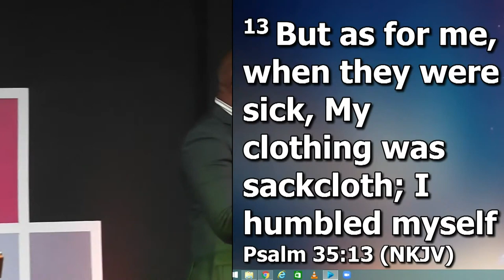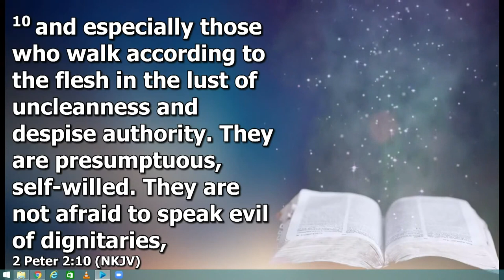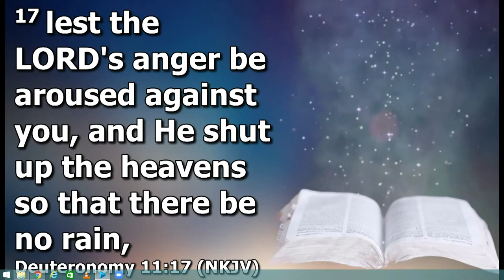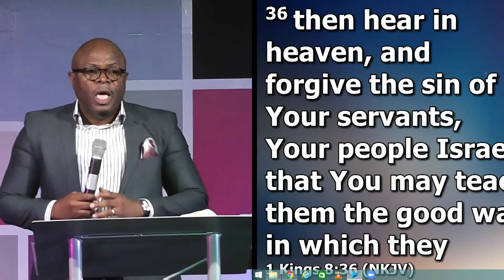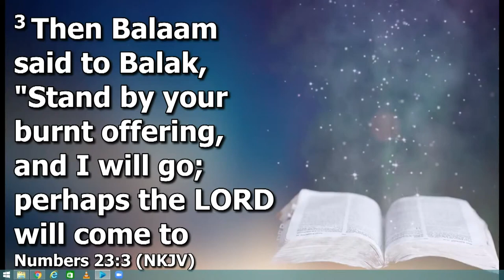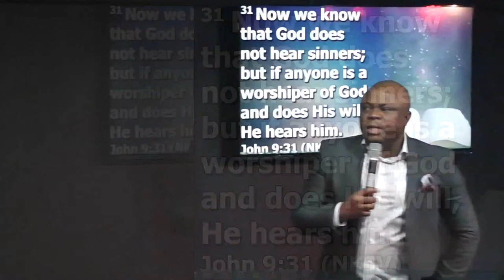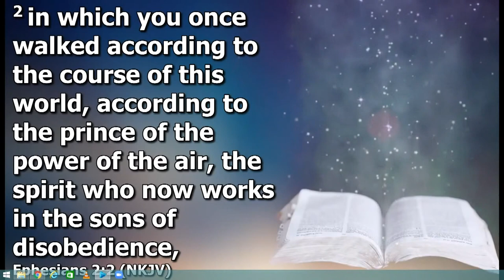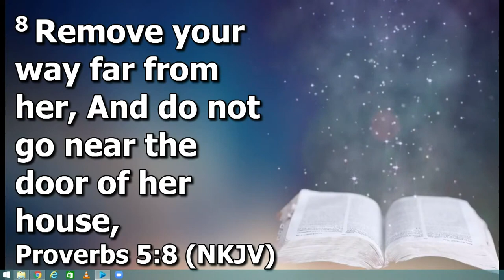Disobedience & God's Cloud | Praying Against Prayer Hindrances | Part II | Prophet Kenneth Okojie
Welcome to Christ Ignite - The Home of the UNCOMMON CHAMPION!

We are so glad that you are here, and we pray that this message blesses your life. We only have one rule at Christ Ignite – UNITE TO IGNITE! So take a second and share this message with everybody that you can.

About Us
Christ Ignite International Ministries Lighthouse is a multi-ethnic worship and praying ministry designed to unleashing the true power of the Most High God, our Lord and Savior, Jesus Christ.

Our Senior Pastor, Prophet Kenneth Okojie is a true pioneer of Prayer, known as ‘God’s Prophet to the People’ with extraordinary gifts in the Prophetic and Biblical Interpretation and has led Christ Ignite to bringing prayer back into the Church.

At Christ Ignite our focus is to unleash the true power of God through the power of prayer as a prayer and deliverance ministry.

Make your next move, the best move of your life!

Giving

If you would like to financially support Christ Ignite and help us to fulfill our mission – here are 3 Ways 2 Give:

You don’t have to say goodbye! Click the link below to find our website and more